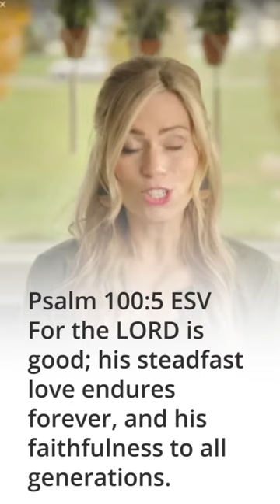Psalm 100:5 The LORD is good his steadfast love endures forever, his faithfulness to all generations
Psalm 100:5 ESV For the LORD is good; his steadfast love endures forever, and his faithfulness to all generations.